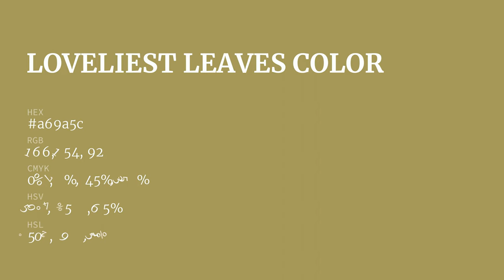Loveliest Leaves color a69a5c hex color - Green color - Cool color a69a5c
What color is Loveliest Leaves ? a69a5c hex color - Green color - Cool color a69a5c

Hex a69a5c Color Code is also known as Loveliest Leaves color.

Hex a69a5c Color code in RGB color code model is created after adding 65.10% red color, 60.39% green color and 36.08% blue color.
Hex a69a5c Color code in CMYK color (process color) code model is generated after subtraction of 0% cyan, 7% magenta, 44% yellow and 34% black.